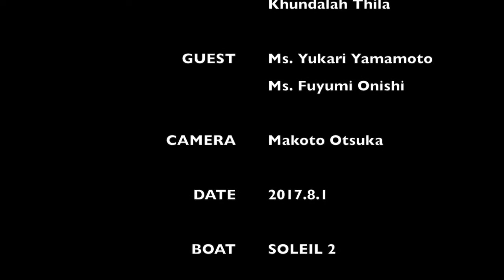モルジブ遠征ダイブクルーズ（３日目） ：２０１７年８月１日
アリ環礁での３ダイブ。
残念ながらジンベイは現れず（泣）
３本目の「Kundarah Thila」では、数万匹のヨスジフエダイや、吹雪のように乱舞するキンギョハナダイの群れに囲まれ、サイコーに魚影の濃いダイビングを満喫しました！

▶︎カテゴリー